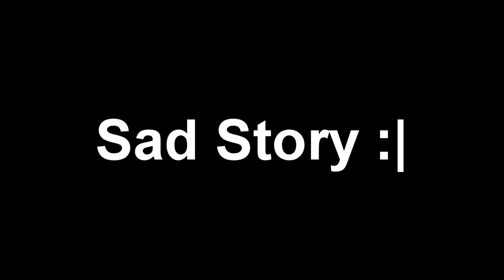Fifa 16: Carriera Allenatore Benfica || Ho il GERSO alla MANO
Bella a tutti ragazzi. Spero che il video vi piaccia. Supportatemi se volete vedere altri video di fifa 17 o comunque altro genere. Bella!